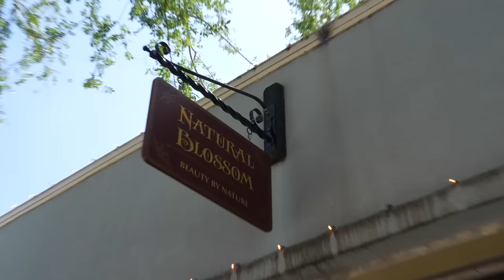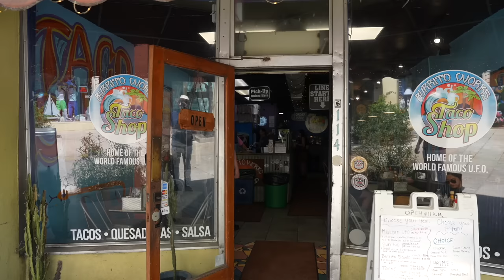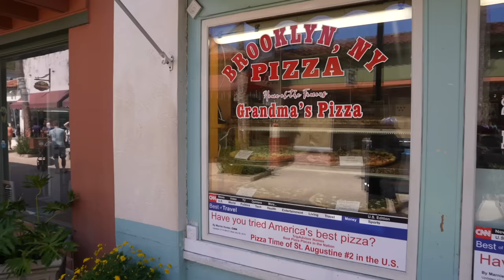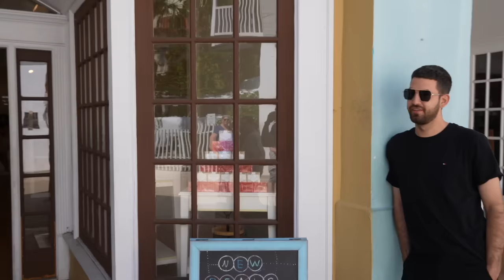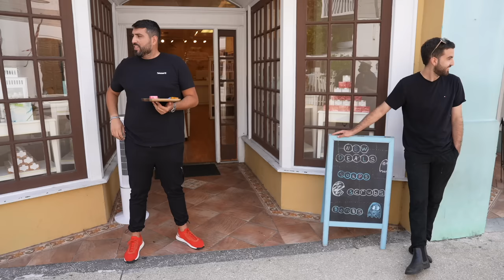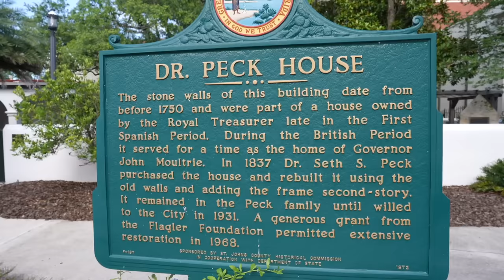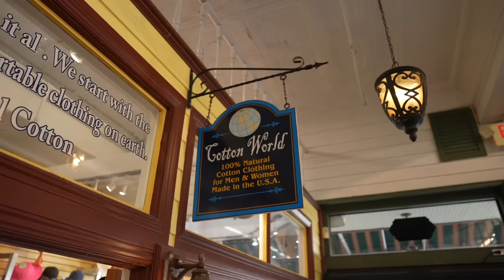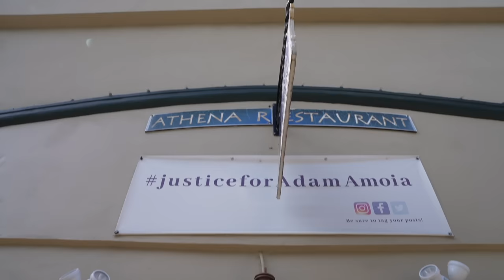INSANE IDIOT GETS IN MY FACE!! - FLORIDA MAN MELTDOWN!!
STREET PHOTOGRAPHY GONE WRONG!!

Episode 13 of our MASSIVE 2023 COAST TO COAST ROAD TRIP from Palm Desert, California to Amagansett, New York and later heading South to Key West, Florida!!

**BRAND NEW WATCHING THE WATCHMEN STICKERS:**

Historic Downtown St. Augustine / St. George Street (St. Augustine, Florida)
Street Photography & Video with Amagansett Press

Key Locations:

Natural Blossom

St. Augustine Police Department

Pizza Time

Aromas de Jabon

Peña-Peck House

Sea of Life

Cotton World

Old City Cigars

LOCATION OF THIS VIDEO:
-Downtown St. Augustine
-St. Augustine, Florida

St. Johns County / Jacksonville Metropolitan Area / Northeast Florida

I upload the photos I take while filming my videos on Instagram, and I also post photos and videos from our travels around the country full time in the RV:

Street Photography and Video 📸
Full Time RV Living 🗺 100k+ Miles Driven

I often get comments, emails and messages asking me how viewers can donate financially to my channel. We NEVER ask for money, but for those of you who choose to contribute, I do have a PayPal listed below, as well as channel memberships. Thank you all for your support!

Social Media PSA: You can ONLY find my videos here on YouTube. I post photos on Instagram and Twitter (linked above.) Amagansett Press and I do NOT use any other social media platforms. Anyone impersonating us on other social media is an impersonator. If you come across these accounts, please report them.

wtw.news